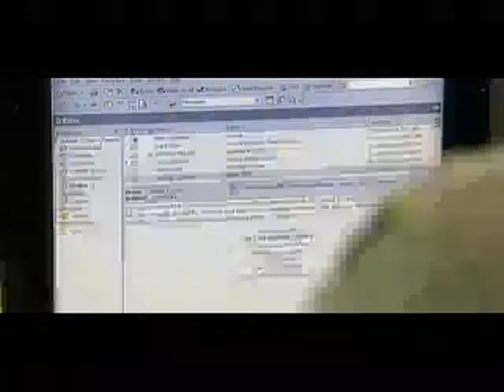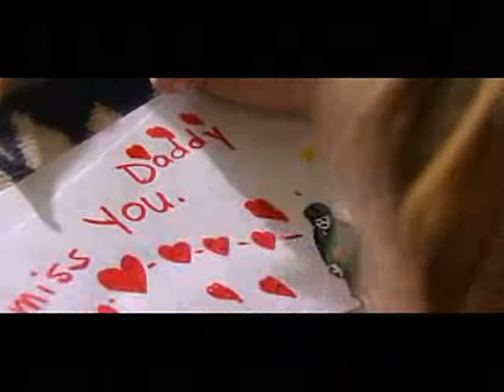A Family Like No Other